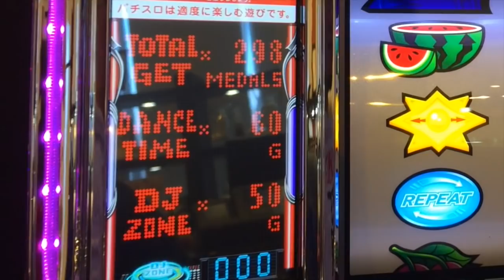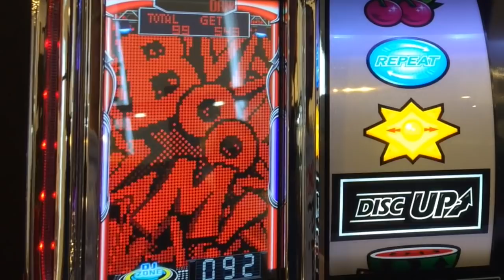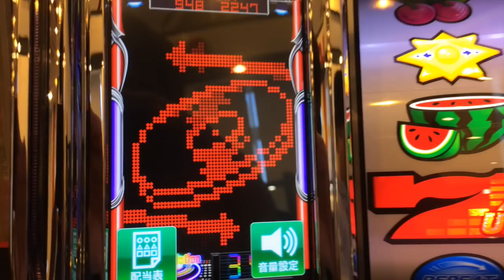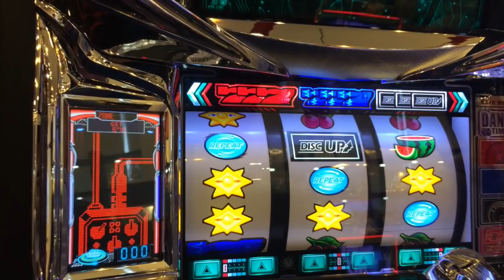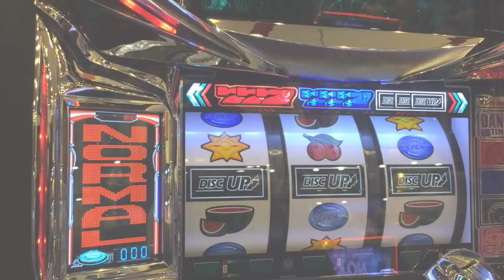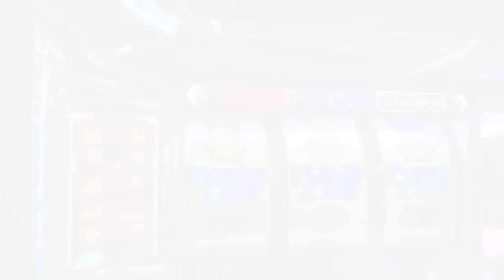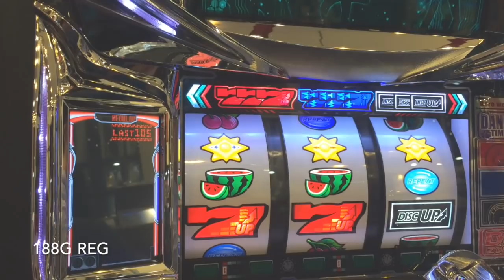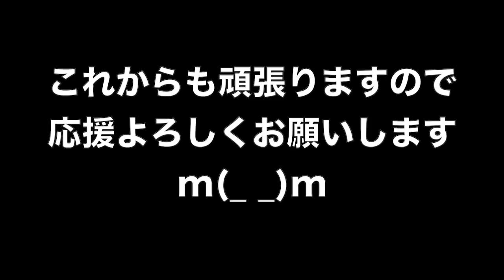【 BAN動画シリーズ#3 神回 ディスクアップ エイリヤン編 】エイリヤン出現で一撃〇〇枚！まさに神回ディスクアップ です [ パチスロ ] [ スロット ] [ エイリヤン ][ 高設定 ]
旧メインチャンネル（2020年5月13日復活予定）BANされた動画を再編集しています
シリーズ第３弾 ディスクアップ エイリヤン編

関連動画
ディスクアップ  公式

【ディスクアップ】養分ディスクアッパー　まっかちんの戦い♯15【パチスロ、スロット実戦記】